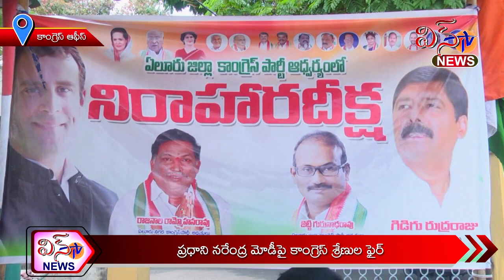కాంగ్రెస్ ఆఫీస్ - ప్రధాని నరేంద్ర మోడీపై కాంగ్రెస్ శ్రేణుల ఫైర్